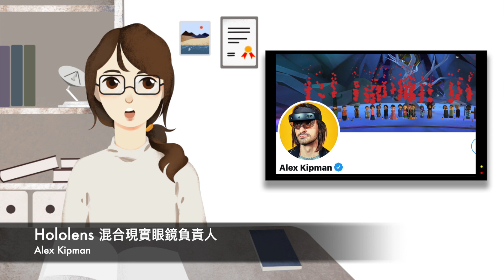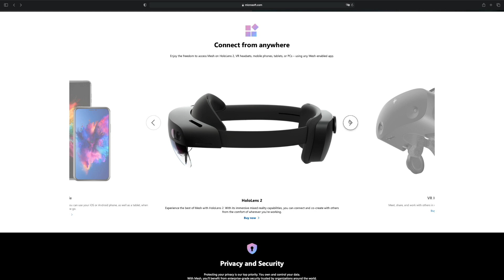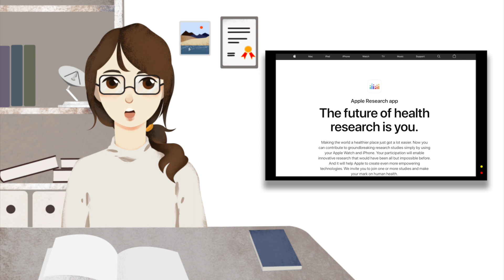微軟推出Mesh混合現實平台|Uber送貨機器人部門Postmates X拆分成獨立公司【硅谷小編話科技-新聞回顧】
今天我們來回顧一下過去兩天的科技新聞：
微軟推出Mesh混合現實平台
Uber將送貨機器人部門Postmates X拆分成獨立公司
蘋果發佈了他們對於聽力健康的調研結果